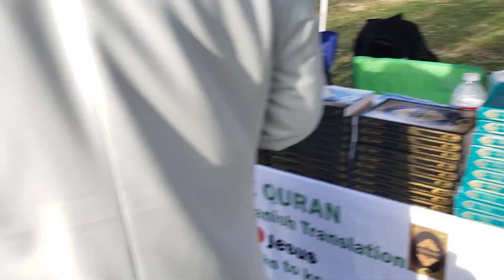iocc outreach Daawah,Quran and Islamic literatures distribution at the park in Downtown Denver.